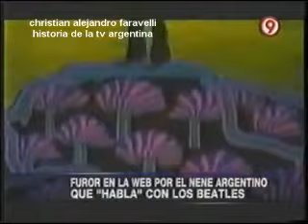HISTORIA DE LA TV ARGENTINA: EL NENE ARGENTINO QUE HABLA CON LOS BEATLES / CANAL 9/ 2012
TEMA: EL NENE ARGENTINO QUE HABLA CON LOS BEATLES
ARCHIVO: 2012
CANAL: 9
FECHA: 23 DE OCTUBRE DE 2012